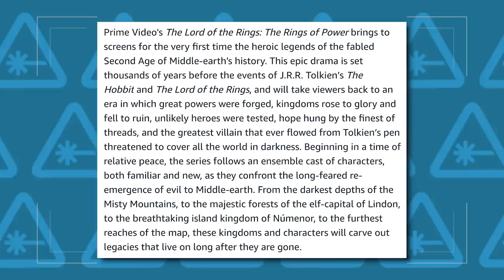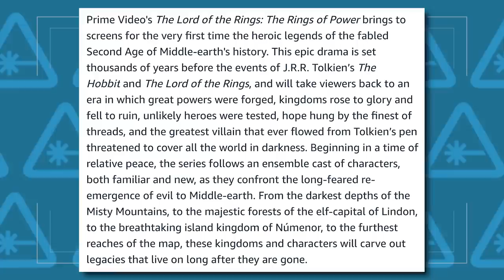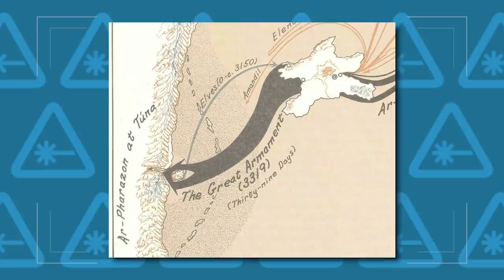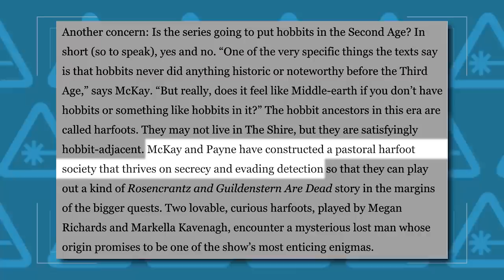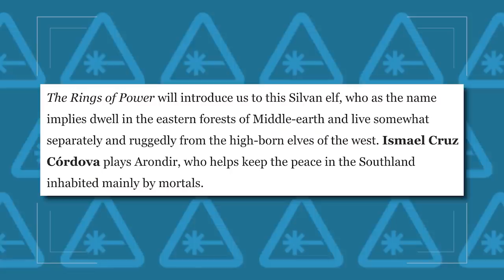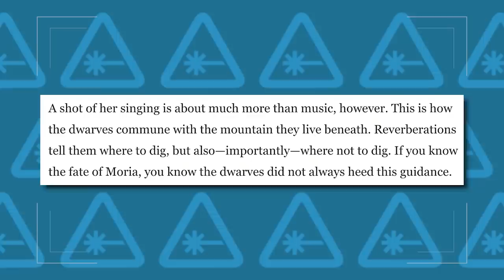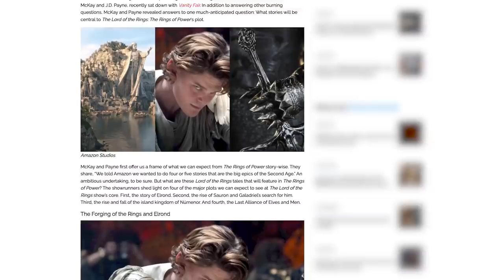Lord of the Rings: The Rings of Power Trailer Breakdown & Easter Eggs (Nerdist News w/ Dan Casey)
Looks like Lord of the Rings is back on the menu, boys! After much anticipation and an extended edition’s worth of character posters, the first trailer for Amazon Prime Video’s upcoming Lord of the Rings series, The Rings of Power, is finally here. Set thousands of years before the events of The Hobbit or Lord of the Rings trilogy, the trailer teased familiar faces, sweeping vistas, and plenty of clues as to what to expect from this highly anticipated return to Middle-earth. Dan climbs aboard his eagle to break down all the easter eggs and hidden details you might have missed on today’s episode of Nerdist News!

Everything we know about Lord of the Rings: The Rings of Power